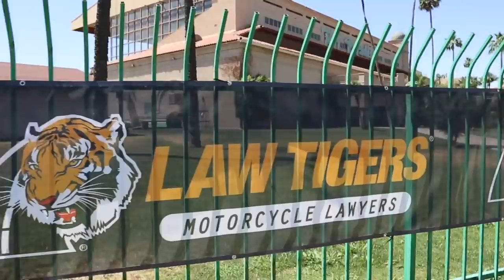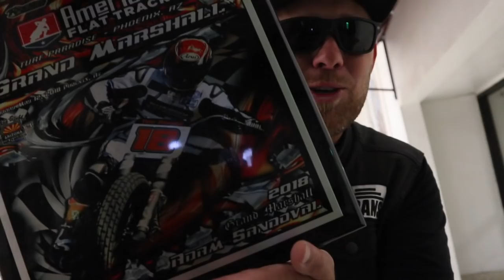American Flat Track / AZ Mile